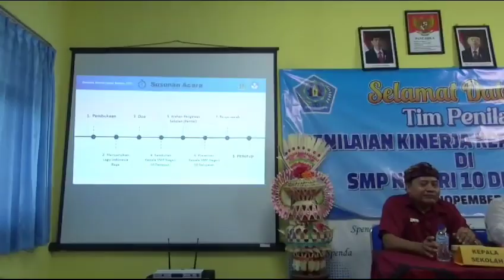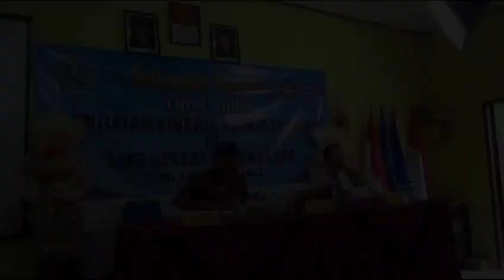Penilaian Kinerja Kepala Sekolah SMP Negeri 10 Denpasar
Om Swastyastu
Halo Siswa dan Siswi Spenda!👋🏻
Salam, Spenda Kuat Spenda Jaya!

Berikut adalah video dokumentasi selama kegiatan Penilaian Kinerja Kepala Sekolah, kegiatan tersebut merupakan penilaian kinerja kepala sekolah SMP Negeri 10 Denpasar selama menjalankan tugasnya.

Kegiatan ini dilaksanakan pada hari Kamis, 2 November 2023 di SMP Negeri 10 Denpasar. Pada saat kegiatan penilaian berlangsung ada sambutan tarian dan juga menyanyikan lagu Indonesia Raya, dilanjutkan dengan doa bersama, sambutan dari kepala sekolah, ketua komite, dan tim penilai, setelah itu bapak kepala sekolah melakukan presentasi dan diberikan pembinaan dari tim penilai.

Nah! itu dia video dokumentasi selama kegiatan Penilaian Kinerja Kepala Sekolah di SMP Negeri 10 Denpasar

Om Santhi, Santhi, Santhi Om